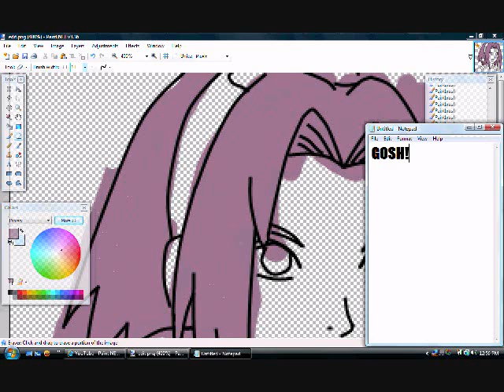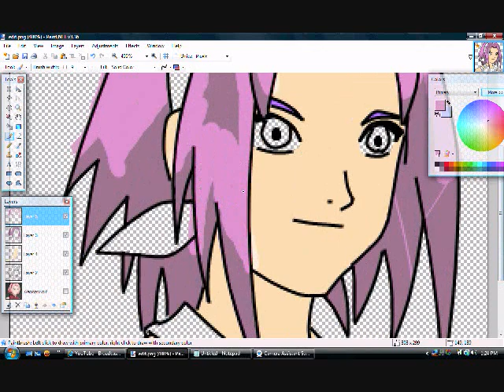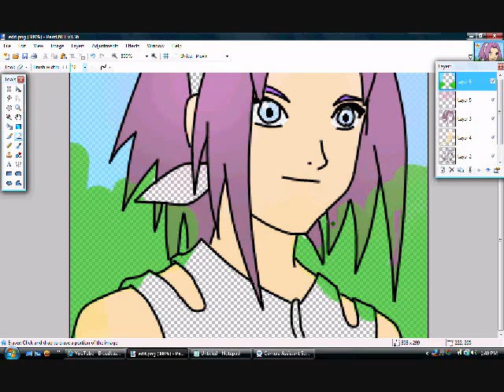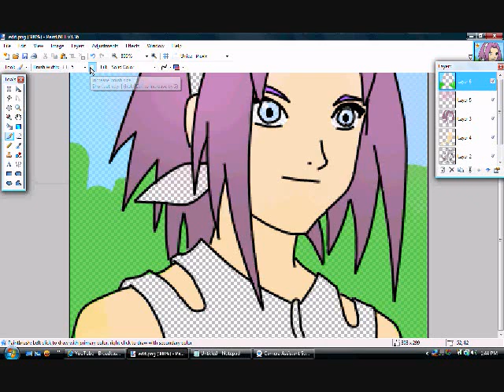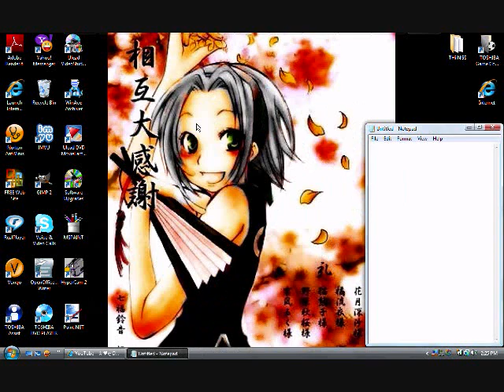[[Part 2]] Editing Sakura RPC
Part 2!
[[Reuploaded]]
The first time I uploaded this, I had uploaded the one that didn't have the music! So now I'm uploaded it again!